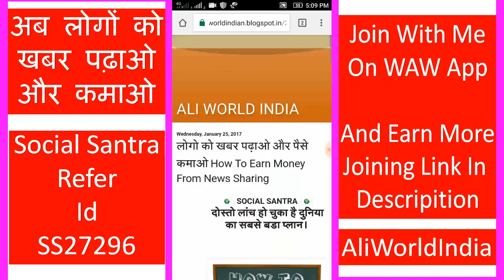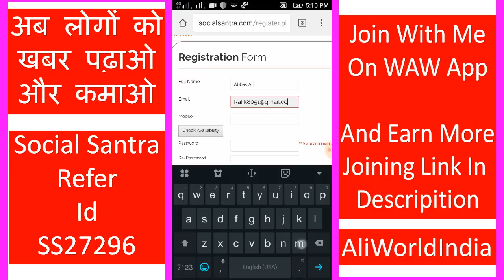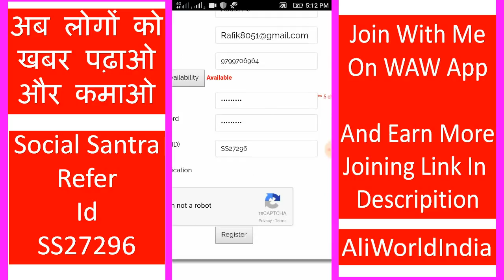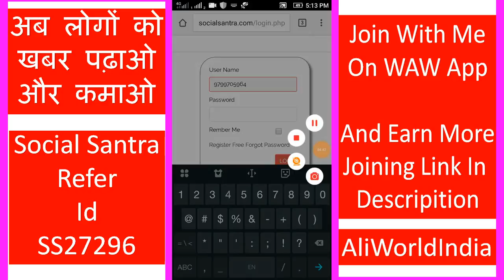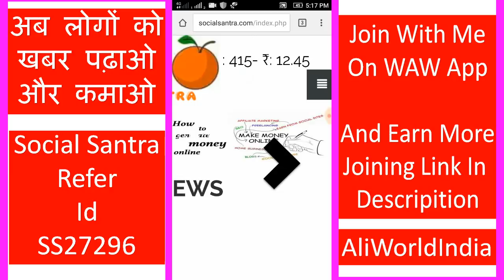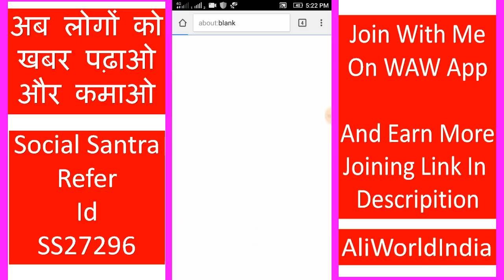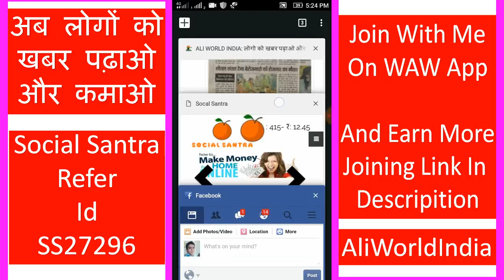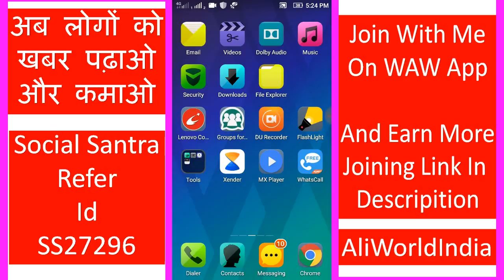एक संतरा 🍊जो देगा आपको हर दिन 1000 रूपये से भी ज्यादा कैसे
दोस्तों अब आप कम सकते है खबरो से
सही सुना
लोगो को खबर पढ़ानी है और आप को
उसके बदले आप को पैसे मिलिंगे

Waw App
Go To Download Wawapp